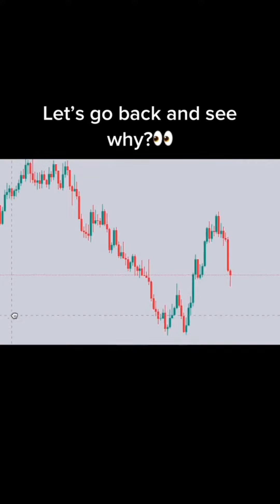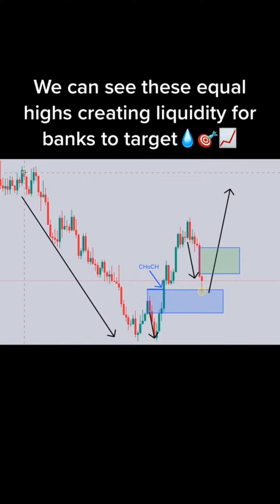Collection of Forex Trading